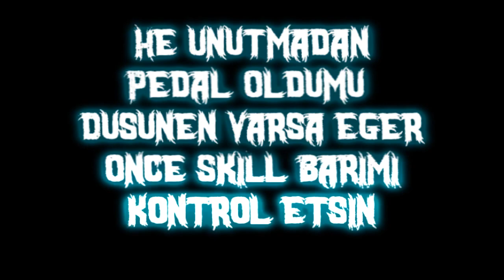ANORMAL AİLESİ CSW MOVİES